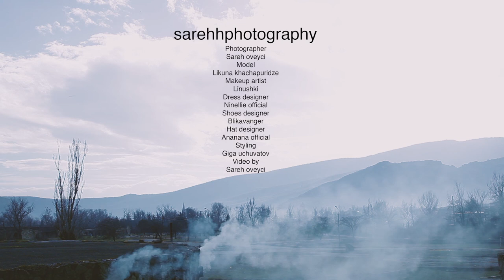fashion editorial photography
backstage of fashion photography
georgia-tbilisi
photographer:
sareh oveyci
videographer\edito:
sareh oveyci
model:
likuna khachapuridze
designer of dress:
ninellie official
brand of hat
ananana official
styling
giga uchuvatov
brand of shoes:
blikvanger
makeup artist
linushki